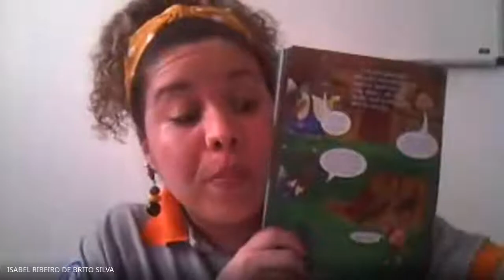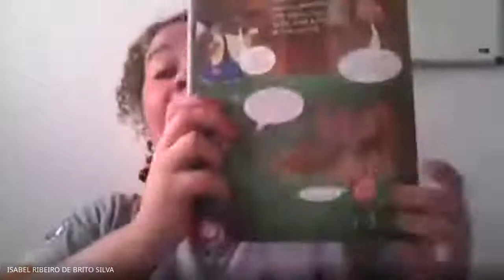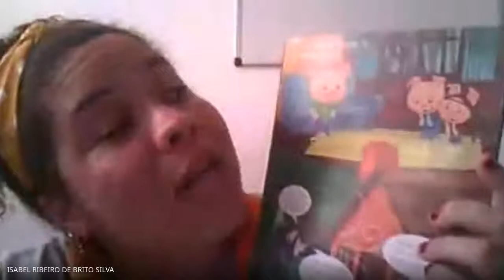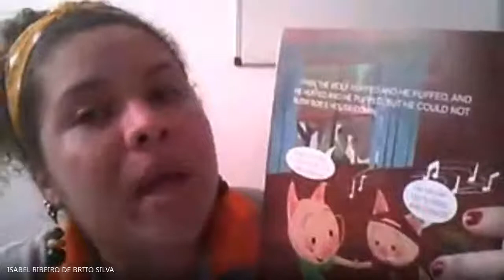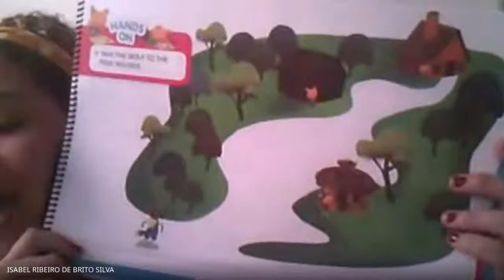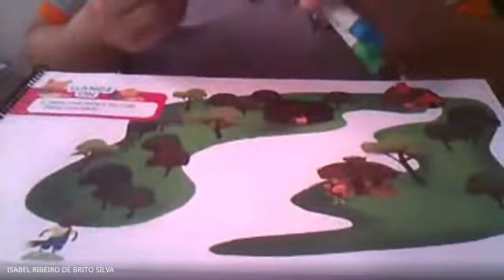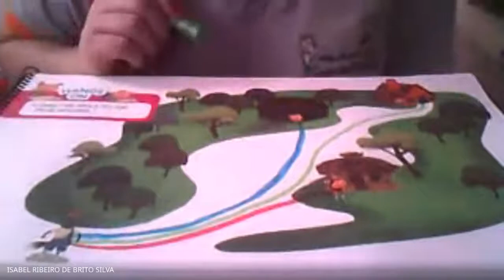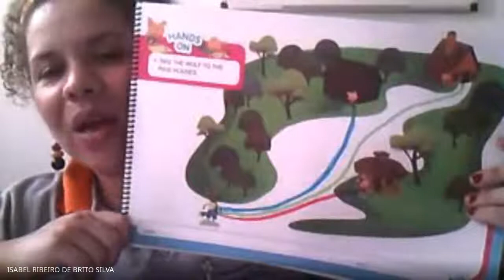aula de inglês - infantil 3